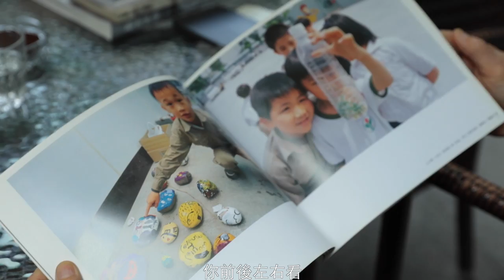張照堂專訪：攝影書不僅是一本書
張照堂說，你自己要培養一個知識上的累積與成長，你閱歷要廣，吸收不同型式的文化藝術，並關心時代與社會現象，有了這些基礎再去接觸各類型藝術作品，自然可以更加瞭解它想表達的意念與美學。你不能只是一張白紙或缺乏準備。當然每個創作者的個性與風格都不同，我們要試着以寬視野、同理心去看，就會比較清楚進入裡面的那個感情連繫，有所感動。過於執著自己窄狹、獨斷的偏好去選擇，難免會錯失或犧牲掉許多美妙的觀賞經驗。

攝影／余志偉
製作／余志偉

《報導者》是台灣第一個由公益基金會成立的網路媒體，秉持深度、開放、非營利的精神，致力於公共領域調查報導，共同打造多元進步的社會與媒體環境。